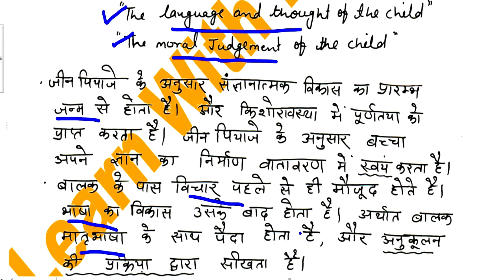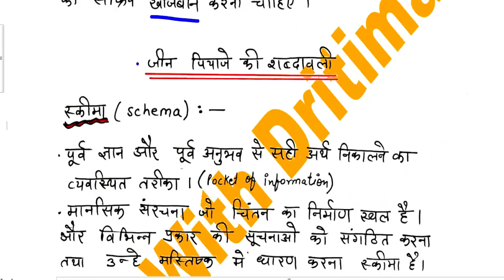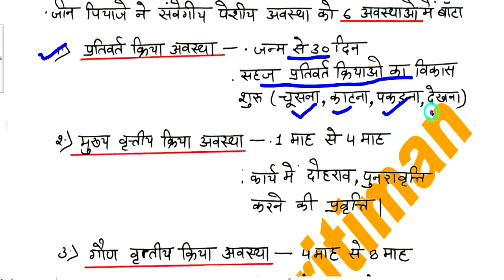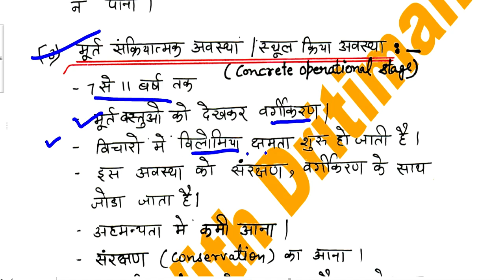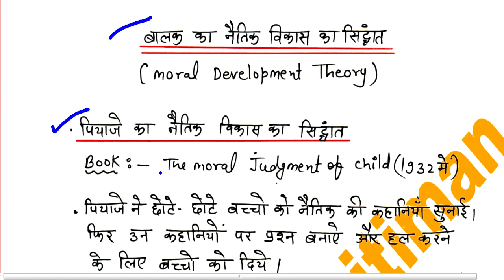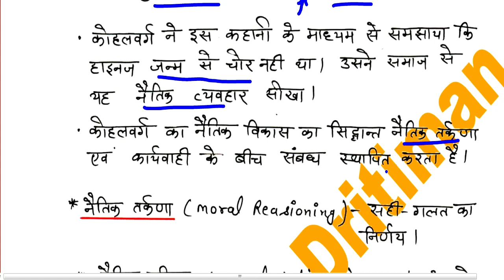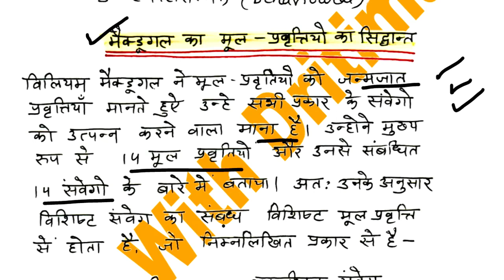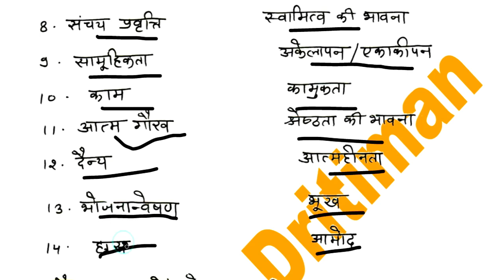बाल विकास/ 8/ Bal Vikas/ education psychology/ REET main/ REET Exam 2022/ latest news/ REET 2023